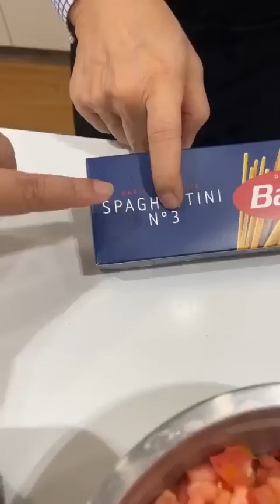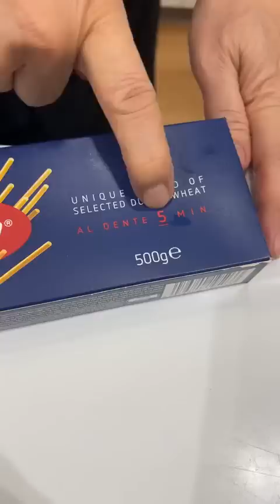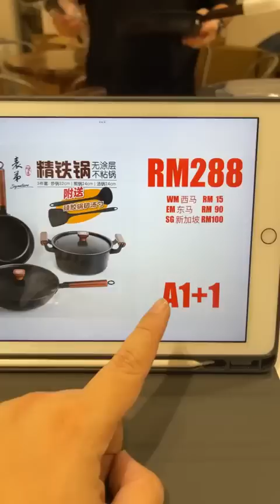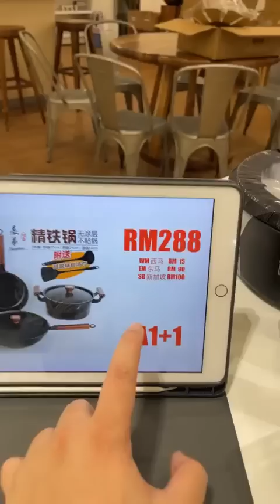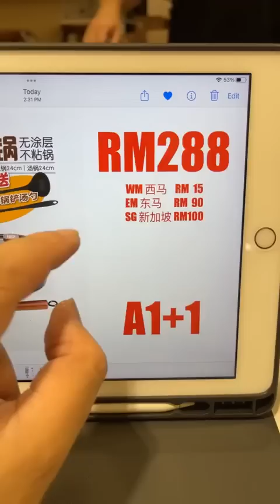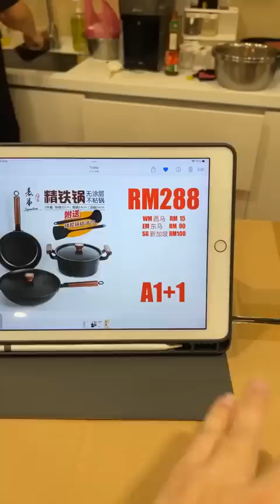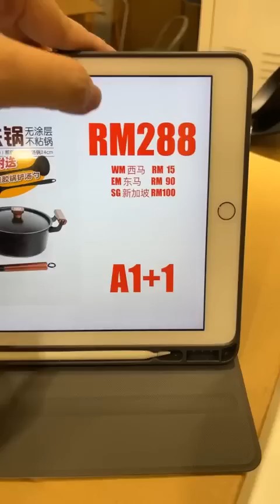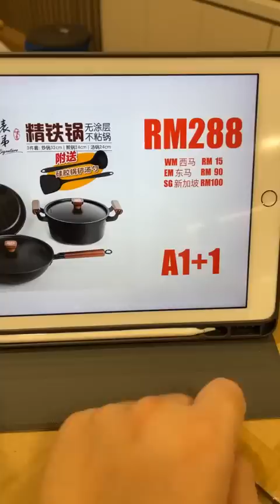表弟好煮意 - 番茄肉醬意大利面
番茄肉酱意面
材料：肉碎1公斤、白洋葱头500克切碎、番茄700克切碎、蒜苗2支切碎、意大利面
调味料：油300毫升、意大利面酱1罐680克、番茄酱8汤匙、糖2汤匙、盐1茶匙半、鸡精粉4茶匙
做法：请观看视频